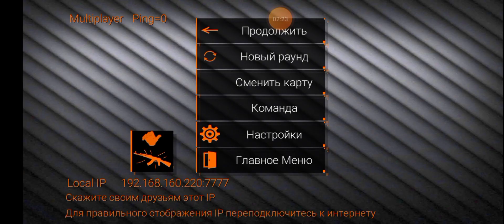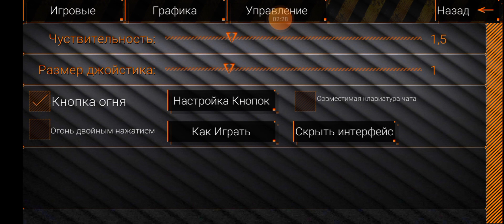SPECIAL FORCES GROUP 2 AVEM GAMES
Special forces group, gameplay, sfg games#special